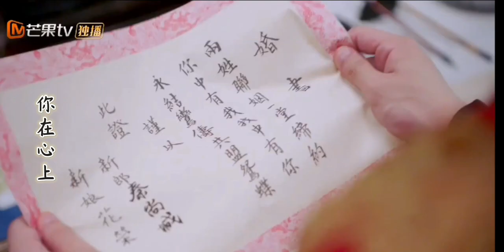殇月-《一夜新娘》电视剧插曲